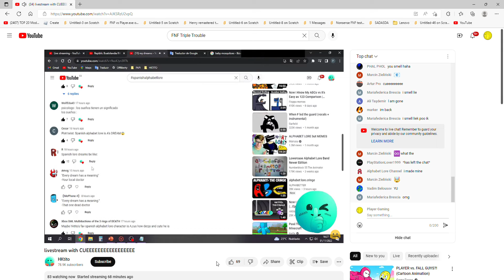QUAWW voice for spanish Q